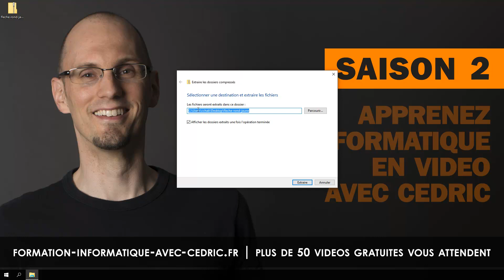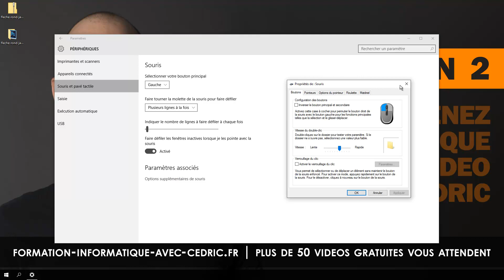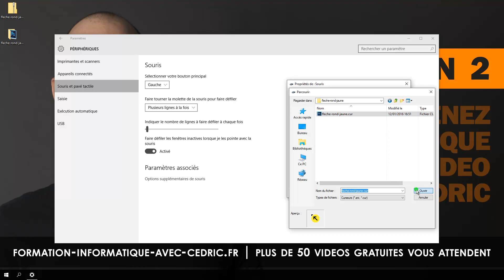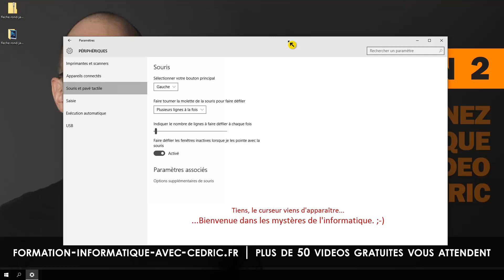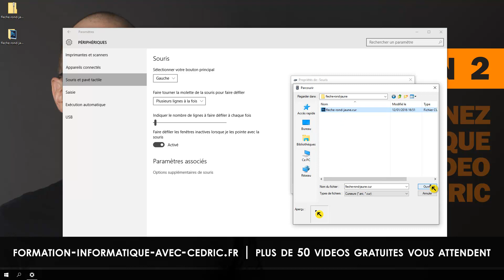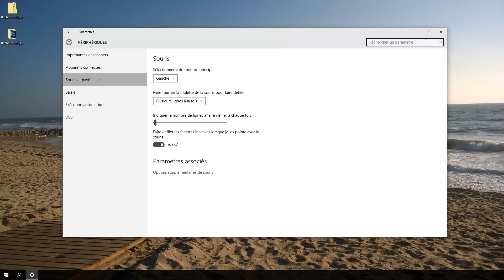Ajouter un rond jaune autour de votre souris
CLIQUEZ SUR LE PLUS CI-DESSOUS POUR D'AUTRES INFORMATIONS
❤ DE QUOI PARLE CETTE VIDEO
Dans cette vidéo, je vous montre comment installer un curseur de souris personnalisé avec rond jaune atour de votre souris.

C’est une question qui m’a été posé sur le forum de la communauté FIAC et grand nombre d’entre vous cherchaient une solution pour intégrer le fond jaune sous la souris.

Je vous indique les manipulations pour modifier ce curseur de souris. rassurez-vous, j’ai déjà crée celui-ci, il vous suffit simplement de l’intégrer dans votre Windows comme je vous le montre dans cette vidéo.

Complément important d’information pour cette vidéo donné par Alexandra et Denis sur le Forum :

Effectivement, le curseur que Cédric a créé doit être déplacé vers c:/windows/cursor car si vous supprimez le fichier “.cur” que Cédric a créer (qui se trouve sur votre bureau) ; le pointeur disparaîtra lorsque vous rallumerez votre pc.

Une fois, que vous avez déplacé le fichier “.cur” vers c:/windows/cursor ; il suffit de visionner la vidéo mais dans “parcourir” au lieu d’aller chercher le fichier “.cur” sur le bureau vous aller le chercher dans c:/windows/cursor.

Normalement, le problème devrait être résolu ! je l’espère

❤ LIEN DE LA VIDEO
Pas de lien pour cette vidéo